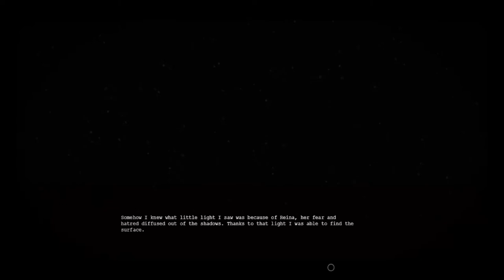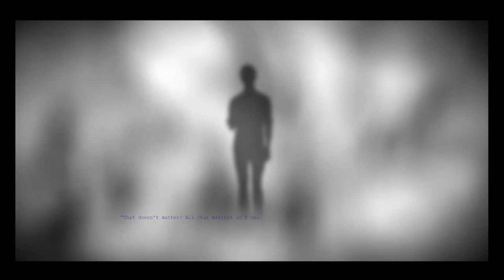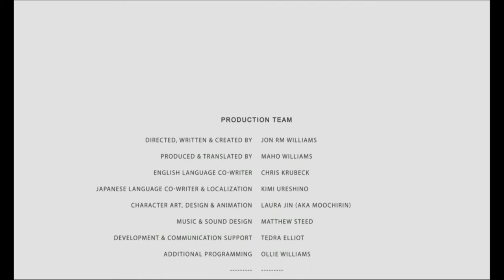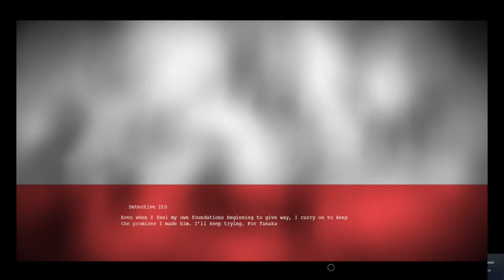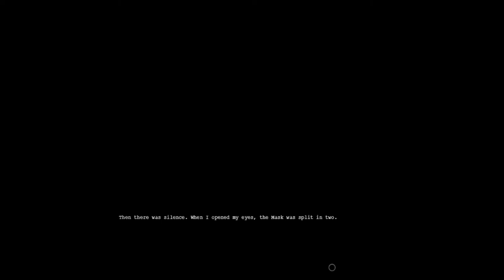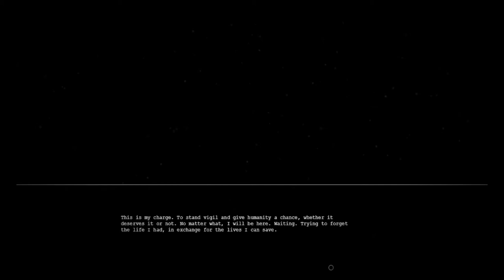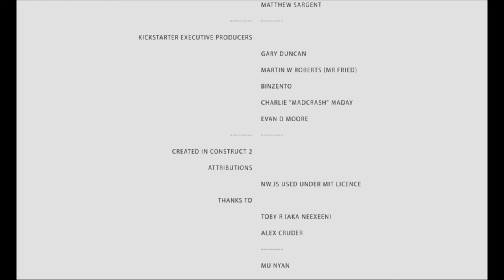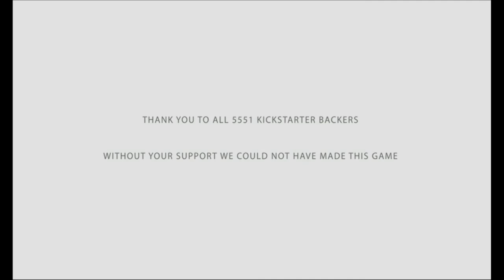Tokyo Dark! FINALE: [All Endings 2/2] The Cat God's Blessing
It's time to finish getting all the Tokyo Dark extra content! This video contains a few endings we've seen already in my Twitch stream, which I've re-recorded, but it's safe to say that this video contains:
- All the endings exclusive to High Professionalism
- All the endings related to Entering the Dark
- The True Ending
- The Secret (Easter Egg) Ending!

I enjoyed this game overall in the end, despite its flaws! Unsure if/when I'll be back on Twitch, but I enjoyed this run at least and I'm glad I could finish this to completion! (I have a few ideas of games I might want to stream if anyone's interested...)

Timestamps:
0:00 ENDING - Only A Child (Save Reina)
20:15 Leave Reina, and Save Tanaka (Story Branch)
33:05 ENDING - Alone Together (Stay with Tanaka)
38:26 ENDING - I’ll Remember How You Were (Bring Tanaka Home)
45:40 ENDING - Goodbye, I Love You (Leave Tanaka Behind)
54:20 ENDING - The End Of The Mask (Purify the mask in Kamakura)
1:04:04 ENDING - Becoming (TRUE END, Become the Mask Bearer)
1:19:22 Neko Atsume #1 & #2
1:20:00 Neko Atsume #3
1:20:12 Neko Atsume #4
1:20:28 Neko Atsume #5
1:20:41 Neko Atsume #6
1:21:03 Miho Dialogue Choice (Good)
1:22:45 Daizo Dialogue Choice (Good)
1:23:52 Neko Atsume #7
1:24:16 Neko Atsume #8 (Also warehouse guy I guess)
1:24:38 Neko Atsume #9, #10, #11, #12, #13
1:26:02 Neko Atsume #14, #15, #16
1:27:05 Neko Atsume #17
1:27:16 Neko Atsume #18
1:27:40 Diamond in the Rough - Miho Good End
1:29:28 A Change Of Pace - Daizo Good End
1:31:40 Neko Atsume #19
1:32:20 Neko Atsume #20
1:32:54 ENDING - The Cat God’s Blessing (Neko Atsume ending)
1:45:22 Outro, and Final Thoughts

Detective Ito`s partner is missing, but what starts as a straightforward case soon spirals into a twisted nightmare that causes Ito to confront her past and question her own sanity.

Tokyo Dark places the narrative in your hands. Your decisions and actions change Detective Ito's state of mind, opening doors to different possibilities as you attempt to find your partner and understand the dark and horrifying world around you.

KEY FEATURES

    The S.P.I.N (Sanity, Professionalism, Investigation, Neurosis) system keeps track of every decision you make, changing how other characters react and the actions available to you.
    A deliciously dark delve into the world beneath Tokyo, that will leave you questioning each and every decision.
    A branching narrative that delivers 11 exciting endings.
    A NewGame+ mode that positions you at the fork of each of Tokyo Dark's 11 endings.
    Beautifully animated sequences produced by Graphinica - a world class anime studio.
    The exploration, discovery and puzzle solving found in Point and Click Adventures married with narrative depth and intrigue of visual novels.
    Original soundtrack by Reign of Fury front man Matt `Bison` Steed.
    Localization by Japanese novelist Ureshino Kimi.

Will the past come back to haunt you, or will you stand by your decisions?